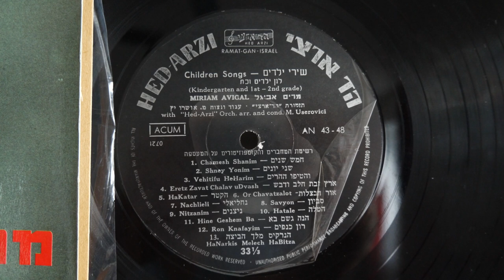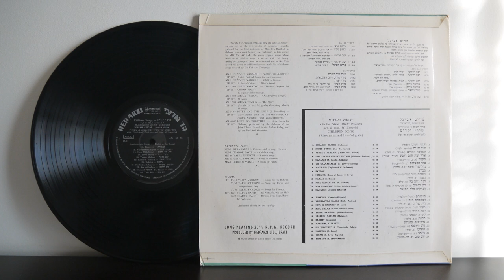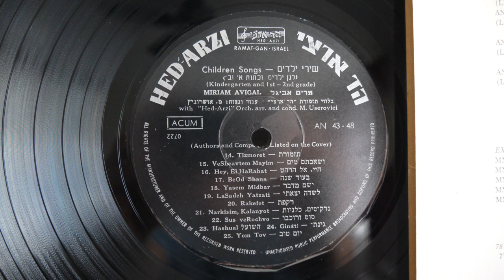מרים אביגל Miriam Avigal Children Songs 1960 Israel Israeli Hed Arzi AN 43 48